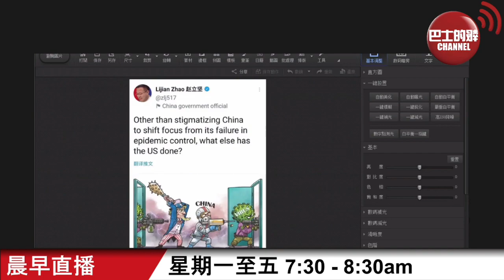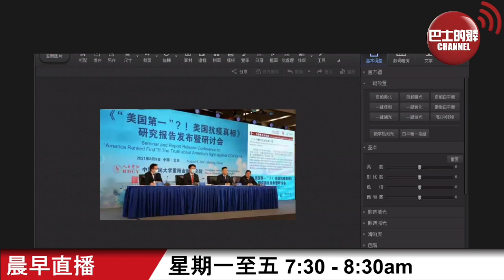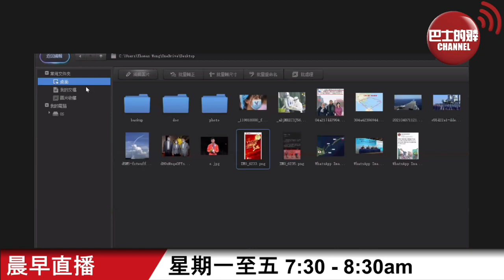【晨早直播】美國雇主開始硬手抗疫，不打疫苗炒你魷魚? 中美俄軍演博奕擺開戰陣，誰怕誰？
8月10日【晨早直播】 主持: Thomas、尚風